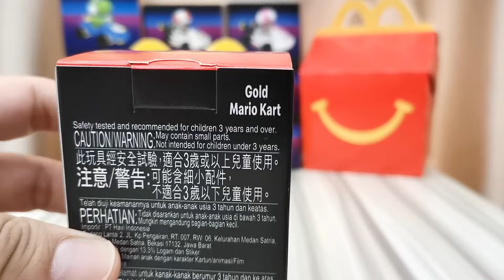Gold Mario Kart from Mcdonald's Mario Kart Happy Meal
This is the Gold Mario Kart of Mario Kart 8 Deluxe from Mcdonald's Happy Meal